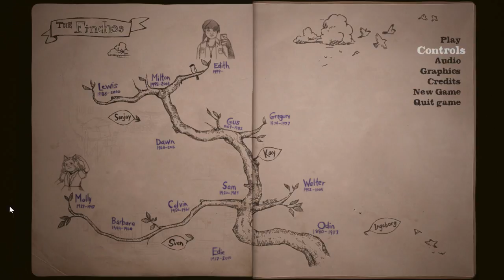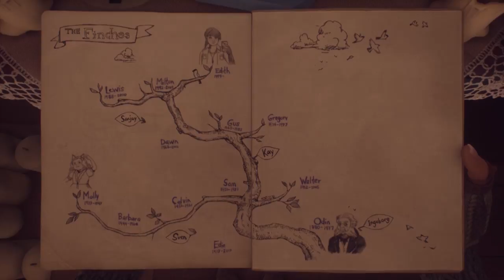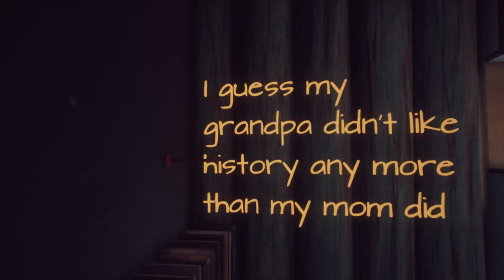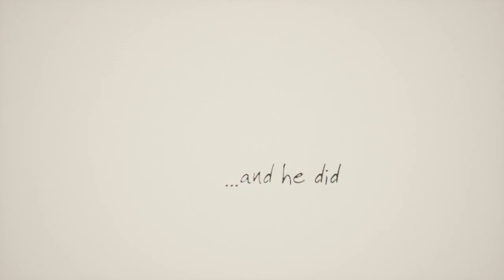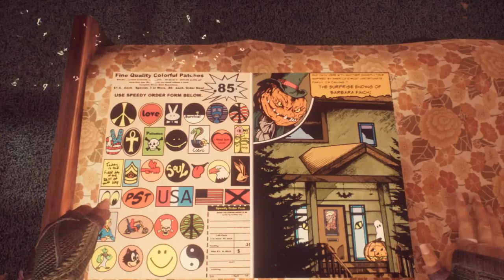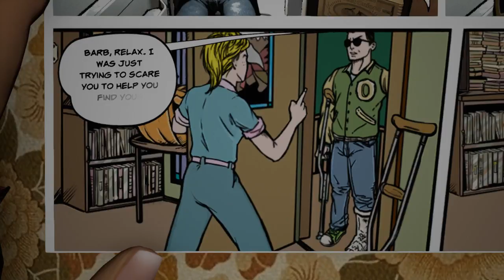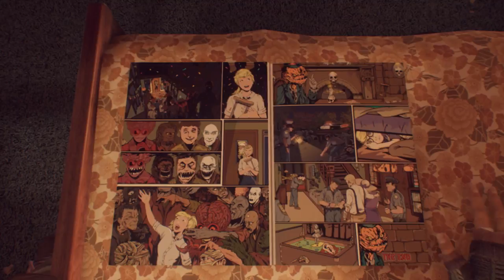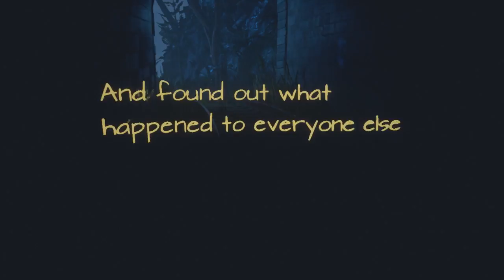What Remains Of Edith Finch : 2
Another video with no commentary, coming soon P: